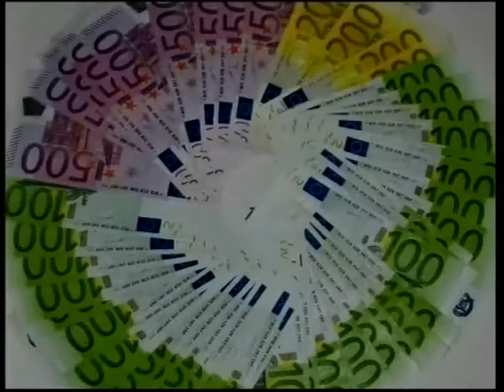TASCHE SINCERE 4 I Vampiri della Crisi